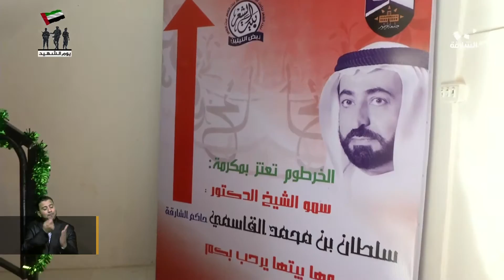ثقافية الشارقة تفتتح بيت الشعر في الخرطوم ليكون سادس بيت شعر في الوطن العربي